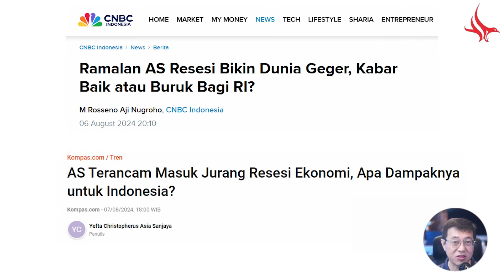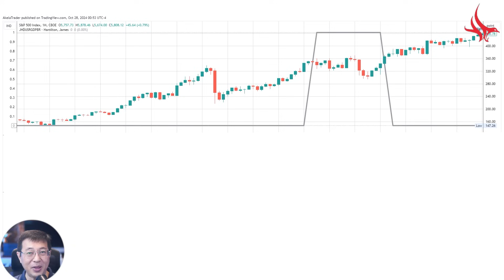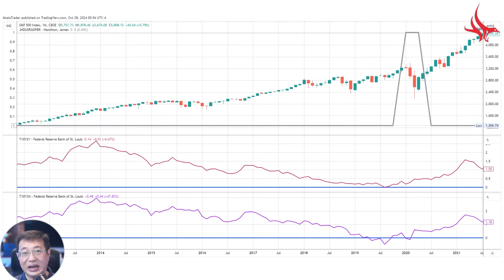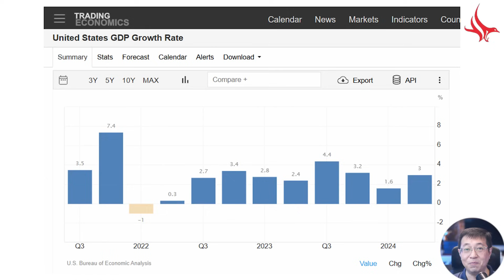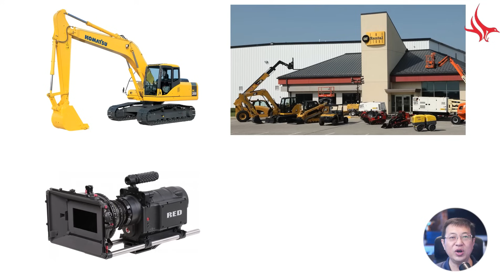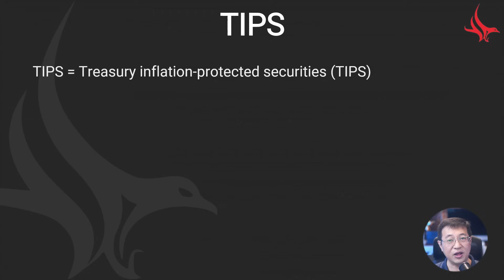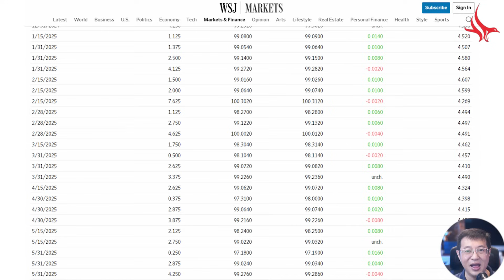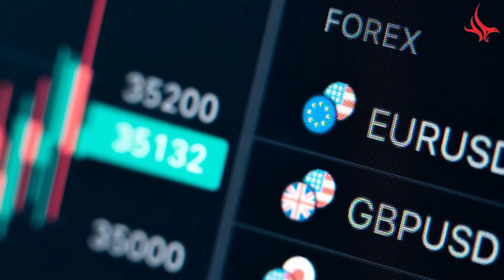Yield Curve Dis-Inverted, Pertanda Kehancuran Ekonomi Amerika Dimulai?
Akhir-akhir ini ada begitu banyak pemberitaan di media mengenai bencana resesi Global yang dipicu dari Resesi Amerika. Dasar argumentasi yang dipakai adalah Dis-Inversi Yield Curve. Sejak beberapa dasawarsa memang Dis-Inversi Yield Curve menandai dimulainya Resesi Ekonomi di Amerika Serikat. Lantas bagaimana dengan Dis-Inversi Yield Curve yang terjadi sekarang ini? Temukan jawabannya pada video ini.

Seperti biasa video ini dipersembahkan oleh Akela Trading System, pusat pembelajaran investasi dan trading meliputi Saham, ETF dan Derivative, termasuk Futures, Options dan Options on Futures, Forex hingga Crypto. Jika anda ingin belajar tentang investasi maupun trading di Bursa Amerika, silakan kunjungi :

Semoga bermanfaat dan sukses selalu.